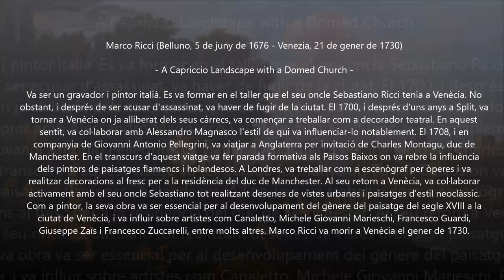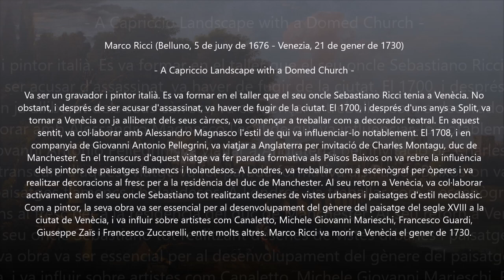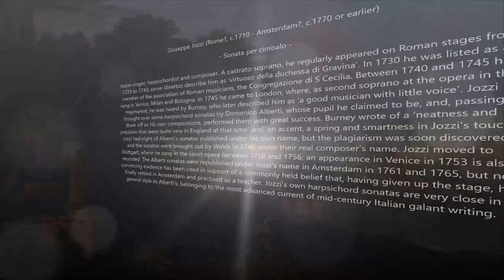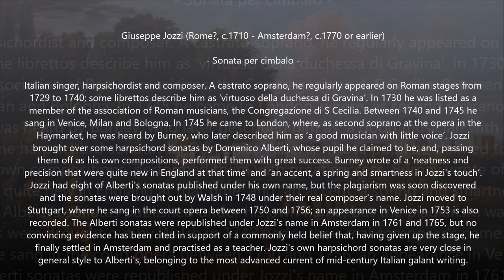Giuseppe Jozzi (c.1710-c.1770) - Sonata per cimbalo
Autor: Giuseppe Jozzi (c.1710-c.1770)
Obra: Sonata per cimbalo
Intèrprets: Vаniа del Mаso (cembalo)

Pintura: Marco Ricci (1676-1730) - A Capriccio Landscape with a Domed Church

Giuseppe Jozzi
(Rome?, c.1710 - Amsterdam?, c.1770 or earlier)

Italian singer, harpsichordist and composer. A castrato soprano, he regularly appeared on Roman stages from 1729 to 1740; some librettos describe him as ‘virtuoso della duchessa di Gravina’. In 1730 he was listed as a member of the association of Roman musicians, the Congregazione di S Cecilia. Between 1740 and 1745 he sang in Venice, Milan and Bologna. In 1745 he came to London, where, as second soprano at the opera in the Haymarket, he was heard by Burney, who later described him as ‘a good musician with little voice’. Jozzi brought over some harpsichord sonatas by Domenico Alberti, whose pupil he claimed to be, and, passing them off as his own compositions, performed them with great success. Burney wrote of a ‘neatness and precision that were quite new in England at that time’ and ‘an accent, a spring and smartness in Jozzi's touch’. Jozzi had eight of Alberti's sonatas published under his own name, but the plagiarism was soon discovered and the sonatas were brought out by Walsh in 1748 under their real composer's name. Jozzi moved to Stuttgart, where he sang in the court opera between 1750 and 1756; an appearance in Venice in 1753 is also recorded. The Alberti sonatas were republished under Jozzi's name in Amsterdam in 1761 and 1765, but no convincing evidence has been cited in support of a commonly held belief that, having given up the stage, he finally settled in Amsterdam and practised as a teacher. Jozzi's own harpsichord sonatas are very close in general style to Alberti's, belonging to the most advanced current of mid-century Italian galant writing.